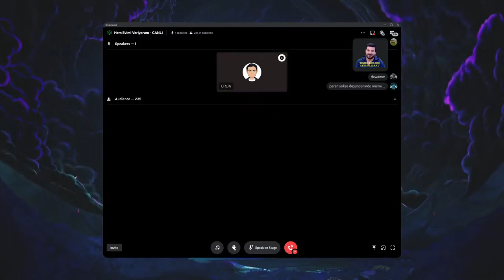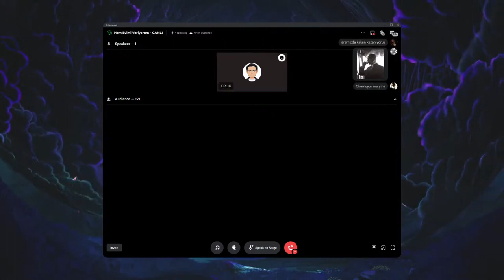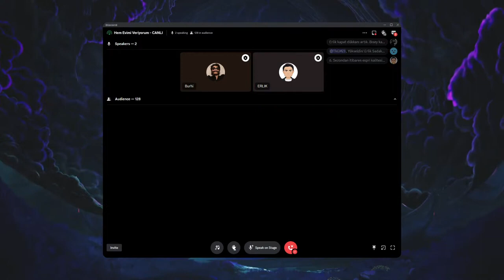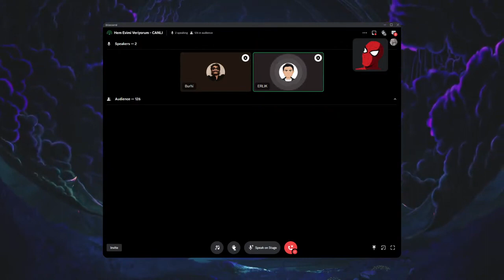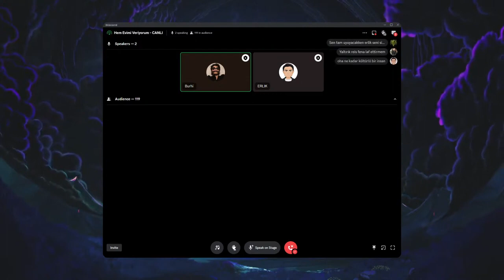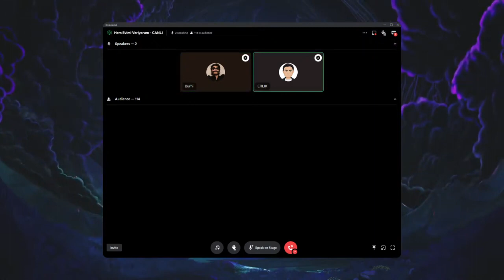Erlik - Chp tartışmaları, Eren Erdem, Jahrein, Kitap - Dizi - Film Önerileri, Veryansın Davası